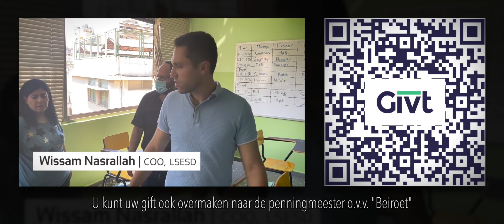23 augustus 2020 | Samen kerken in de zomer | S3:E12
Interkerkelijke YouTube-samenkomst van de Baptisten Gemeente 2e Exloërmond, Baptisten Gemeente Valthermond & Protestantse Gemeente Exloërmond, in de serie ‘Samen kerken in de zomer’

Voorganger: Ruben Peters
Muziek: Joyce Tijhof (zang), Bart Hofman (zang), Ilonka Veldman (zang), Arno Pek (bas), Albert Stadman (gitaar), Ebel van Klinken (piano)
Puppets: Elly Grootes, Gerard Grinwis
Decoratie: Griselda Huizenga
Audio: Gert Blank
Video: Raymon Veldman & Cris Veldman